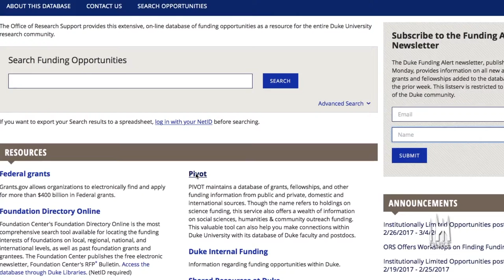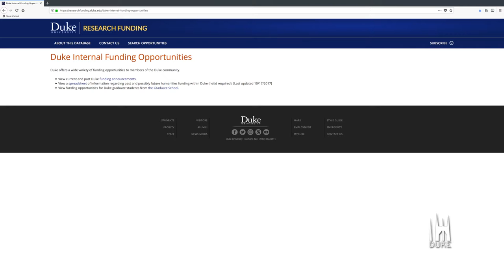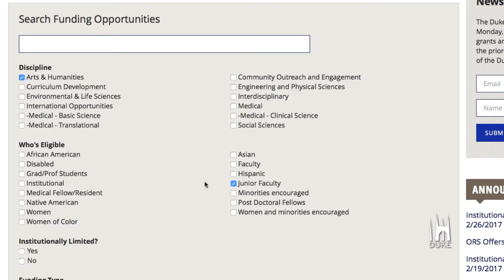Humanities Grants Workshop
For mid-career and senior faculty interested in fellowships, Mellon, NEH, other funders, and internal funding at Duke.